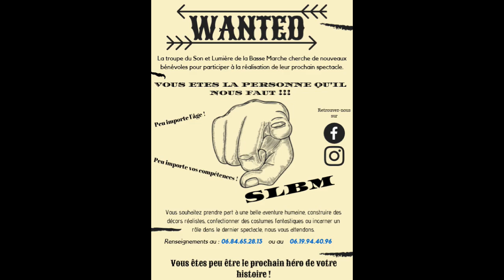SLBM 2019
annonce publicitaire 2019